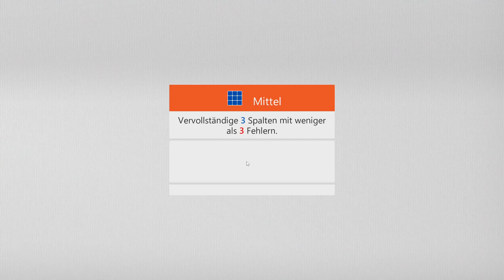Sudoku Daily Challenges | Classic - Medium | Jan 20th, 2023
Challenge: Complete 3 columns with fewer than 3 mistakes
Sudoku tägliche Herausforderung | Klassisch – Mittel | 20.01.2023
Aufgabe: Vervollständige 3 Spalten mit weniger als 3 Fehlern